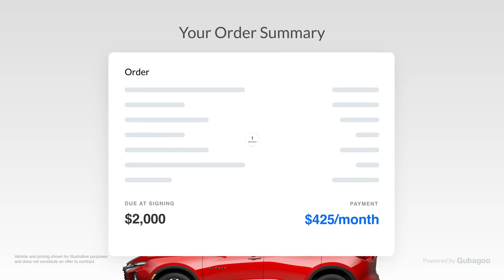We've made the process easy for you!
We've made the process easy for you! We know your time is valuable so now you can get your price right online at HessertChevy.com, get an estimate for your trade-in, craft a payment plan that's right for you, secure approval. And if you have any questions, we have a team ready for you 24/7!